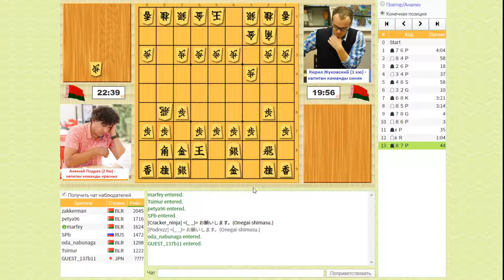Онлайн встреча: команда "красных" (капитан Ал. Подрез) против команды "синих" (капитан К. Жуковский)